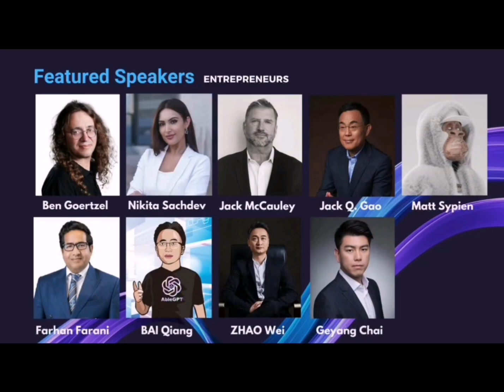Hong Kong Blockchain Association HKBA.club HongKongBlockchain.org and Com2000.org Web3 Accelerator